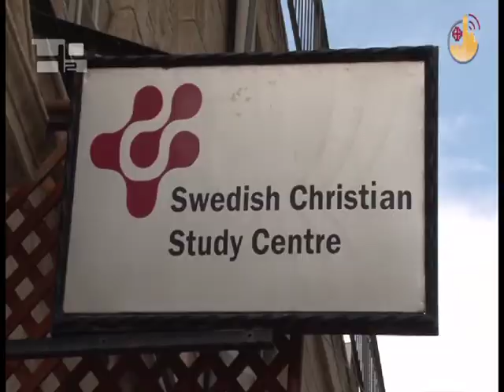La mia infanzia a Gerusalemme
Ecco la città vecchia, situata nel cuore di Gerusalemme. Oggi patrimonio dell'Unesco, conserva tutto il fascino dell'epoca ottomana. In mano ai turchi fino al 1917, quando passò sotto il Protettorato Britannico, destinata da sempre a essere la città santa per eccellenza, nel 1949 le Nazioni Unite ne proclamarono l'internazionalizzazione, proprio per favorire la convivenza tra le varie religioni. Soltanto un anno dopo però venne dichiarata - ma solo e unilateralmente da Israele - capitale dello Stato ebraico, tra non poche contraddizioni e difficoltà.Ne ha parlato il signor Issa Habash in un incontro tenutosi presso lo Swedish Information Center. Diversi anni alle spalle e un titolo d'onore - quello di Cavaliere del Santo Sepolcro - Habash ha ripercorso gli anni della sua infanzia, quando era ragazzo in Palestina e ancora non esistevano divisioni.ISSA HABASH: "E' stata un'infanzia felice. I nostri vicini erano nostri compatrioti palestinesi e non abbiamo mai avuti problemi con i nostri amici ebrei. Vivevamo assieme come fratelli e sorelle. Questo periodo è andato avanti fino all'inizio della seconda guerra mondiale". Lì sono iniziati i problemi -- ha detto Habash -- dopo quegli anni felici, l'orrore della guerra ha portato odio e paura. ISSA HABASH: "Da quel momento gli ebrei hanno cominciato a chiedere agli inglesi nuove garanzie, e le cose cominciarono a peggiorare". A peggiorare, e per tutti. Ebrei, cristiani e musulmani, che oggi si trovano a convivere, sotto altre condizioni, in questa città, quella che noi - comunque e nonostante tutto - chiamiamo santa. Una città che non smette di parlare al cuore di chi l'ha abitata e vissuta, da cristiano, ieri come oggi, attraverso tutte le vicissitudini della storia recente. ISSA HABASH: "La bellezza di Gerusalemme è il suo modo di pregare ...E Gerusalemme non è solo il Santo Sepolcro o il Monte degli Ulivi o la Via Dolorosa è tutta la città vecchia, in generale, è la città santa ... perché nostro Signore ha camminato su queste pietre, ha predicato, ha respirato ...la città vecchia è sacra per me. e questa è l'opinione dei cristiani di questo paese...e non importa se siamo più o meno. Sì certo, ora siamo una minoranza, è vero, ma questa rimane la terra di Nostro Signore, per questo la chiamiamo città santa, no? E la presenza cristiana qui è ancora abbastanza forte, almeno per il suo profondo sentimento di fede ...".